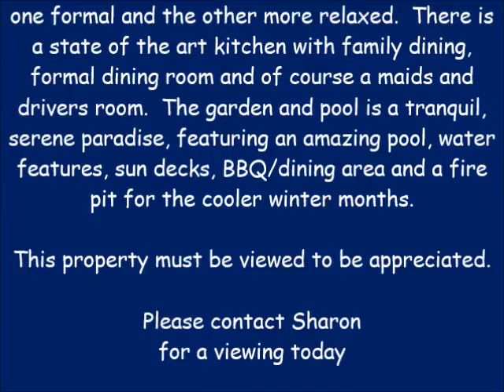A type Stunner in Victory Heights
Luxury and Elegance sum up this classic contemporary 6 Bedroomed property which has been completely transformed inside and out to an exceptionally high standard. Situated on the enviable Els Golf Course, the owner has thought of everything to deliver the perfect home with the most sophisticated flawless finish.

Offering 6 bespoke bedrooms each featuring luxury designer bathrooms. The master bedroom has an expansive walk-in closet. There are 2 spacious living areas; the formal library and the other more relaxed. The state of the art kitchen with Miele appliances and casual dining is perfect for family living, the formal dining room ideal for grander occasions. The property also offers a fully integrated sound and visual system.

The garden and pool is a serene paradise, featuring a beautiful pool with integrated Jacuzzi, water features, outdoor kitchen/dining and a fire pit for the cooler winter months.